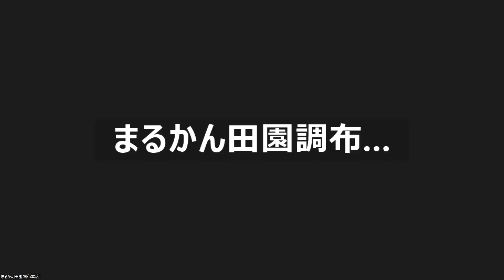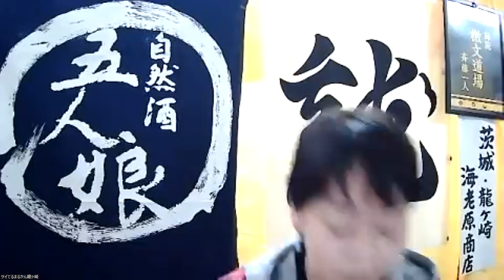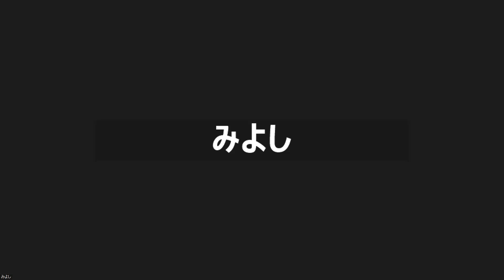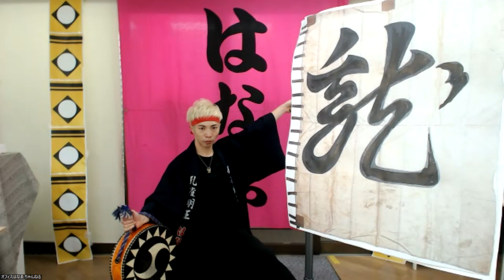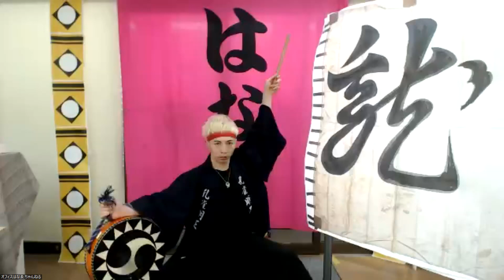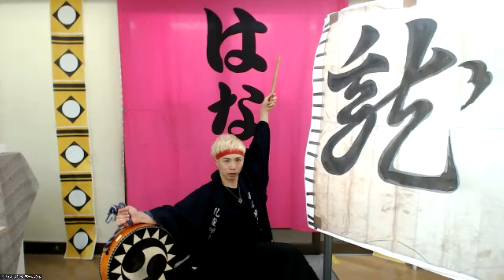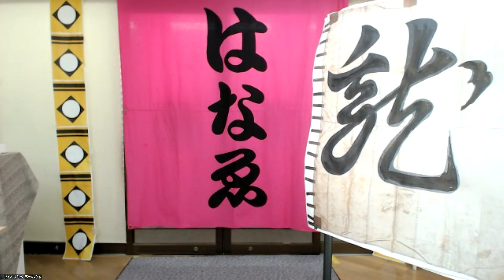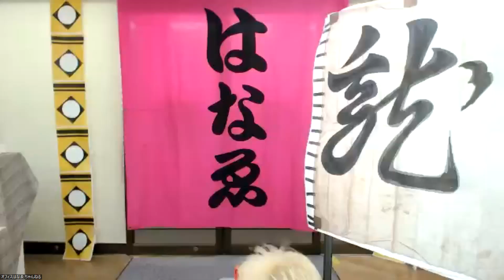㊗大入り48檄✨檄文道場はなゑ隊総本部✨昼檄✨2022年12月28日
0:00  勝ちどき&合檄シーン
3:46  檄文オールスターズ☆いざ出陣‼
58:12 愛と光と感謝の総攻撃☆はなゑ隊檄文・合檄
1:00:06 檄文道場師範検定 えりか隊長

○はなゑ社長❤️檄文のお話✨
斎藤一人名代✨舛岡はなゑ✨究極の波動✨ひとりさんの『檄文』✨はなちゃんねる💗Vol92

〇タツヤ部長✨
斎藤一人特別弟子 鈴木達矢
ひとりさんと行く浄霊ツアー⁉️と檄文の説明😊

毎週
月曜日〜金曜日開催✨

🌈昼の部☀️🌈
🟢昼檄✨
檄文道場✨✨

11時50分〜入室できます✨
12時5分まで受付させて頂きます✨

🌈夜の部🌈
🟡夕檄✨
檄文道場✨✨

18時5分頃から開催致します✨
17時50分から受付開始致します✨

○ご参加は こちらから✨

（昼も夜も共通です）

昼は11時50分から
夜は17時50分からzoomにお入り頂けます😄

ご参加して読んだ分は
檄文大将に向けて1ポイントカウントされます✨

※ポイントカードをうめて
檄文大将になるには
8隊全種類の檄文を
檄ってください。
同じ檄文を読んでもポイントにはなりません。

※たとえ言い間違えてもみなさんの一生懸命の気愛が伝わりますので、ポイントになります😄✨

みんなで雄叫びして楽しみましょう😄♫

※お声はそれぞれの場所から

この道場は
隊を越えた
檄文道場です。

○今までの檄文道場の動画✨

・一緒に遊びたい方

・まるかんのお店を
探してる方

○住所
〒132-0031

○取扱店さん
ご紹介動画

舛岡 はなゑ
はなゑ隊取扱店さん❤️ハッピー軍団ホームページ

鈴木 達矢チャンネル

○銀座まるかんパピコちゃんねる

○銀座まるかん体験談チャンネル